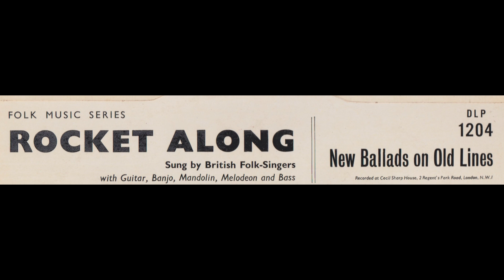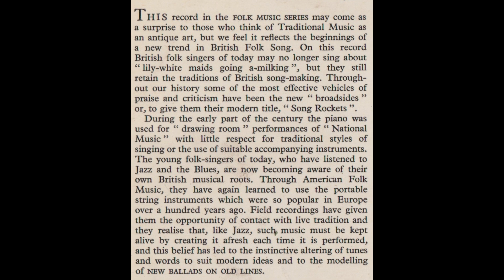01 Eddis Thomas - Cosher Bailey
From "Rocket Along" HMV Label March1960.
With Steve Benbow & Jimmie Macgregor
Part of the "Folk Music Series", recorded at Cecil Sharp House by Peter Kennedy.
Part of the same series as "A Pinch Of Salt" and "A Jug Of Punch".
Never digitally available, apart from here.